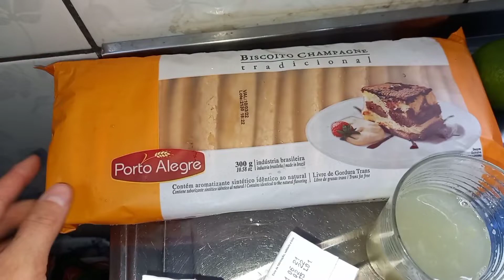Pavê de limão de preguiçoso 🍋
COMO FAZER PAVÊ DE LIMÃO

INGREDIENTES
 1 LEITE CONDENSADO
  2 CREME DE LEITE
 1/2 COPO DE LIMÃO
 300 GR DE BOLACHA CHAMPANHE
 LEITE PRA MOLHAR A BOLACHA

Receita de pavê
Pavê simples e rápido
Pavê de limão